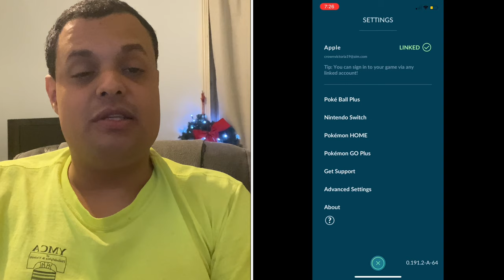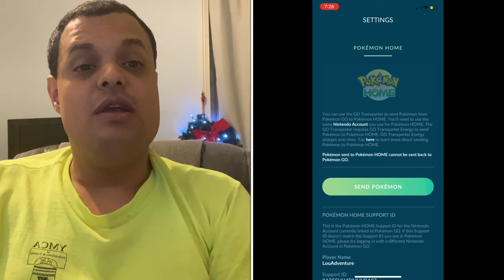Pokémon Go News Episode 173 (Remote trading, Pokémon Home connection, Community Day, & City Pass)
In this video I talk remote trading testing, connecting to Pokémon Home, Electabuzz Community Day, City Pass, and lastly I apologize for the lack of a video last week due to personal things in my life and other things.

My Mersona